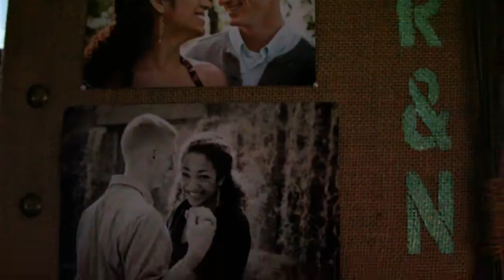Ryan and Noelle's Wedding - The Boyers